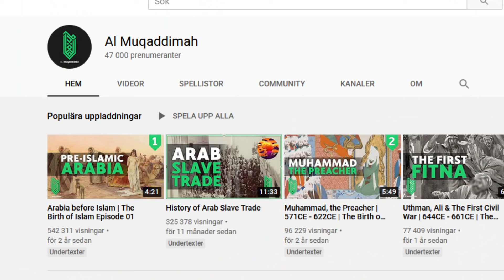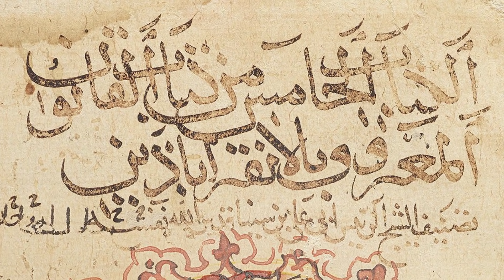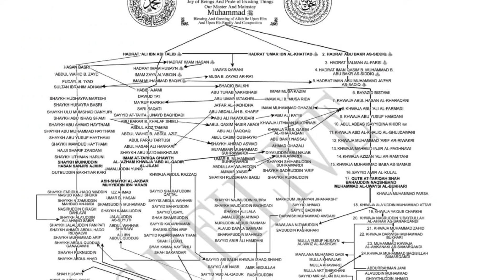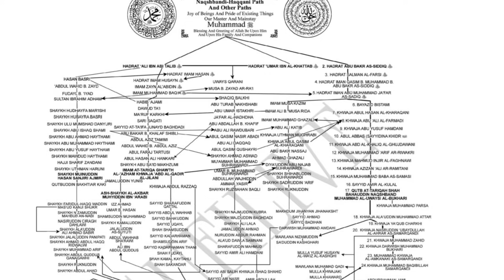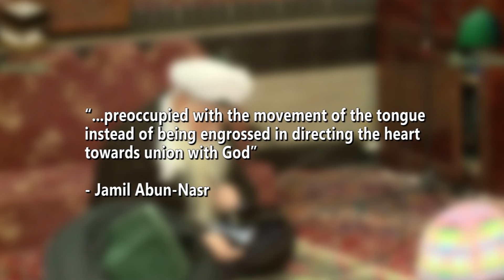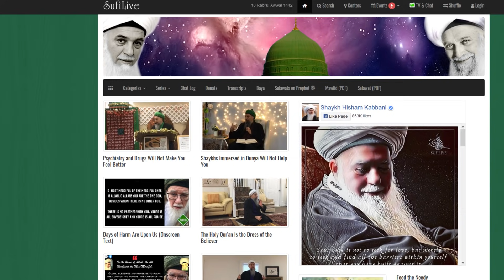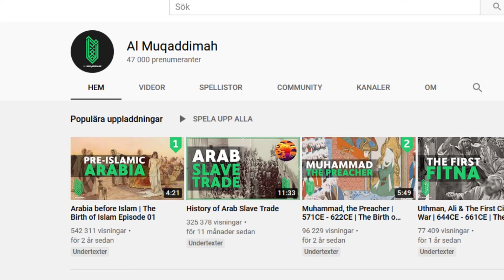Naqshbandiyya - The "Orthodox" Sufi Order?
In this collaboration with the channel al-Muqaddimah, I will do my first deep dive into one of the many Sufi orders - the Naqshbandiyya.

Sources/Further Reading:
Abun-Nasr, Jamil (2007). "Muslim Communities of Grace - The sufi brotherhoods in Islamic religious life". Hurst & Company, London

Malik, Jamal & John Hinnells (2006). "Sufism in the West". Routledge.

Sorgenfrei, Simon (2016). "Sufism i Sverige". Nämnden för statligt stöd till trossamfund.